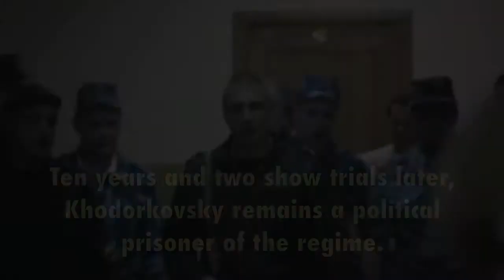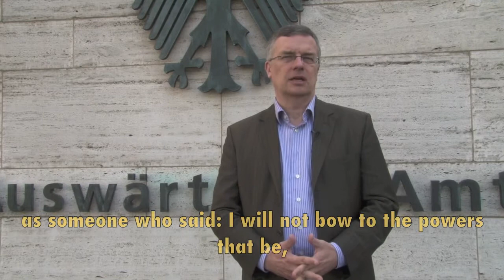Worldwide Supporters Speak Out on 10th Anniversary of Khodorkovsky's Arrest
In 2003, Mikhail Khodorkovsky challenged Vladimir Putin and was then jailed on politically motivated charges and saw his company, Yukos, stolen by the Russian state.  October 25, 2013 marks the tenth anniversary of his arrest, and dozens of well known supporters across the world have come forward to comment and demand his release, including leading policymakers, civil society, and opposition figures. More videos and further information can be found